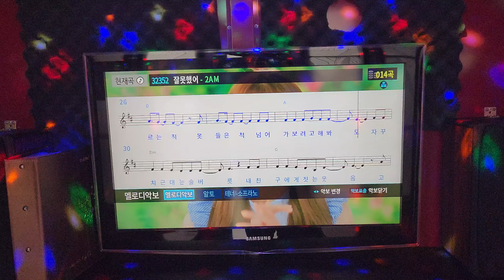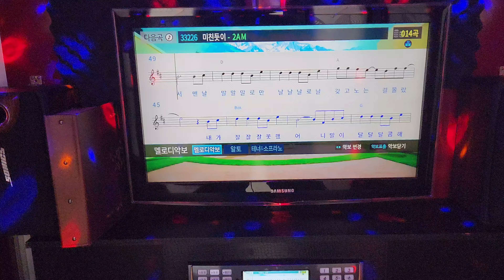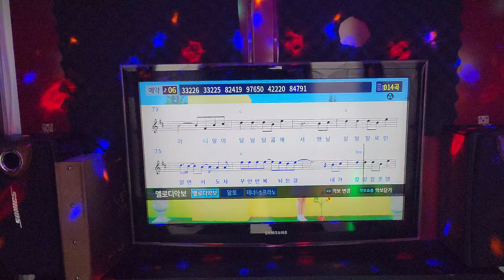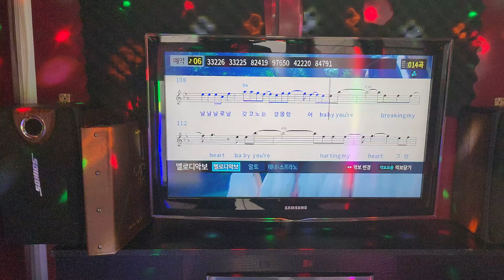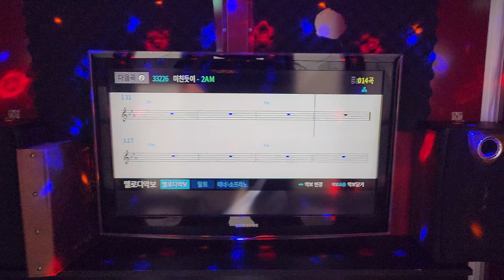2AM 잘못했어 4K